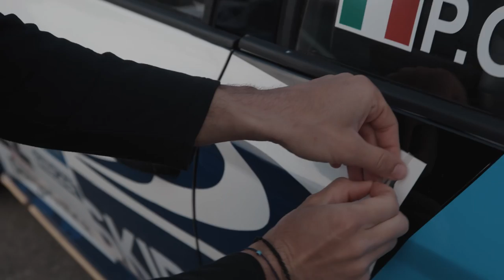Rally del Taro 2023 Vlog Ieremiadis - Ometto Skoda Fabia RALLY 2 EVO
Ieremiadis- Ometto SKODA FABIA RALLY 2 EVO Rally del Taro 2023 Vlog by  @SteveKetner  @kostassfitis4424
Guest star: Marta